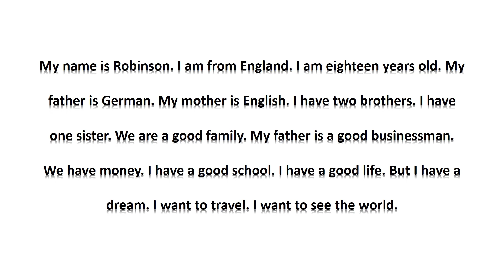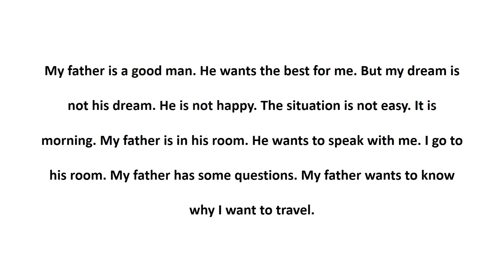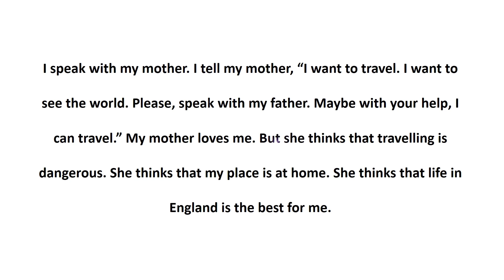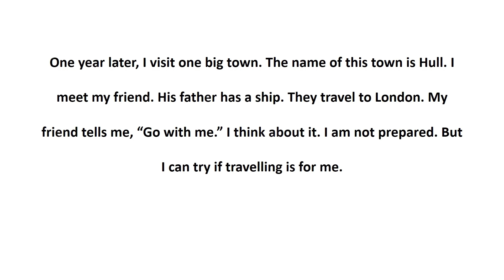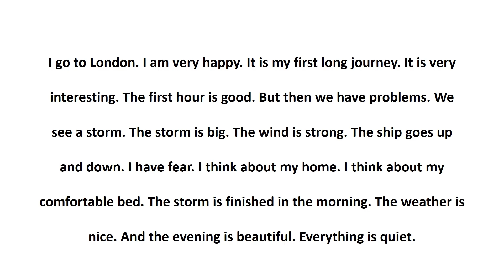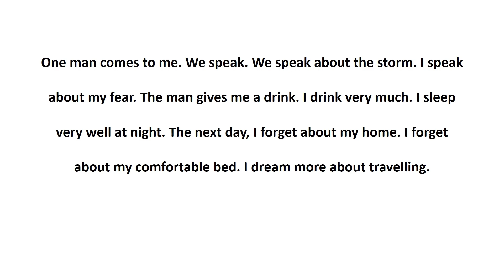Chapter 01 – Family | English Story | English Fairy Tales |HEW #01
Chapter 01 – Family | English Story | English Fairy Tales #01

10-minute English is designed for a day's busy lifestyle.

Hello! Welcome, all of you to LearningEnglish Speaking Channel!